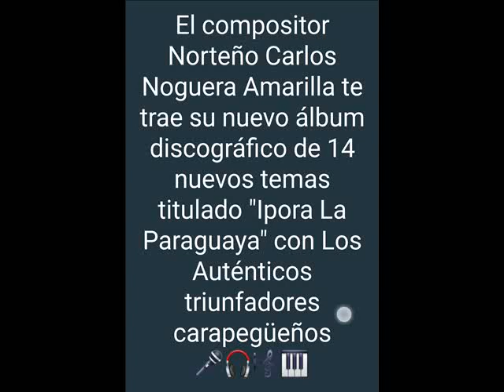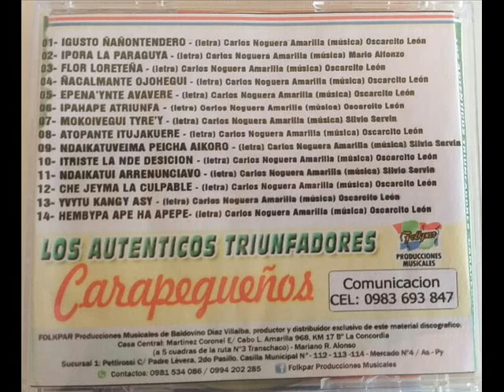BLASITO LEON Y SUS AUTENTICOS TRIUNFADORES CARAPEGUEÑOS -CHE JEYMA LA CULPABLE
Nuevos temas musicales 2019 de Carlos Noguera Amarilla con el conjunto Los autenticos triunfadores carapegueños de Blasito Leon.